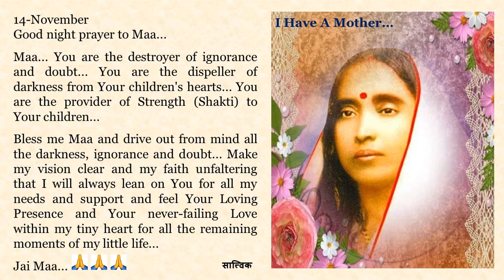Goodnight Prayer to Maa 1114 14 Nov English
14-November

Maa... You are the destroyer of ignorance and doubt... You are the dispeller of darkness from Your children's hearts... You are the provider of Strength (Shakti) to Your children...

Bless me Maa and drive out from mind all the darkness, ignorance and doubt... Make my vision clear and my faith unfaltering that I will always lean on You for all my needs and support and feel Your Loving Presence and Your never-failing Love within my tiny heart for all the remaining moments of my little life...

Jai Maa...🙏🙏🙏